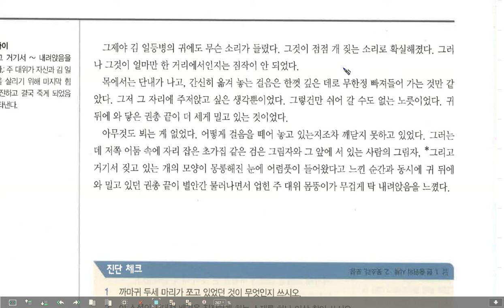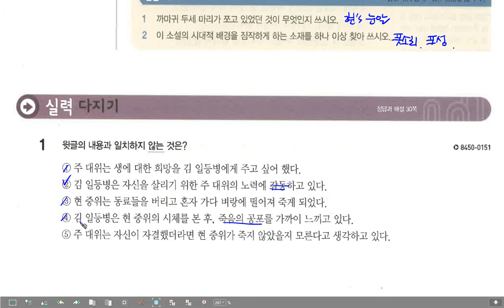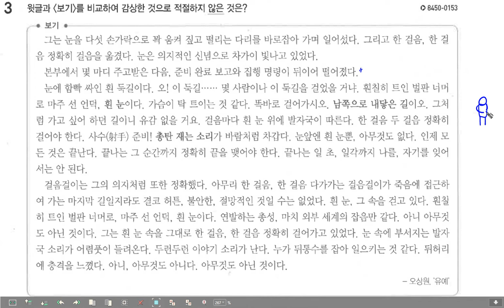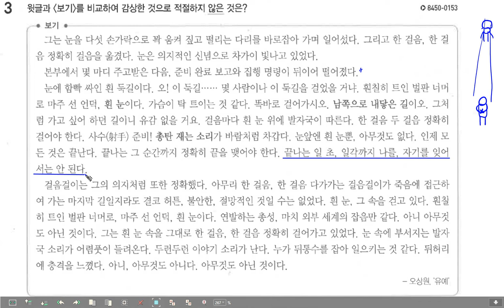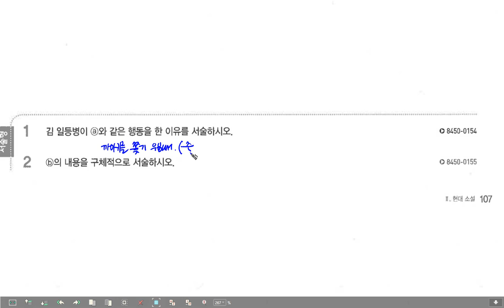EBS 올림포스 현대문학 p.100-102 황순원, 너와 나만의 시간